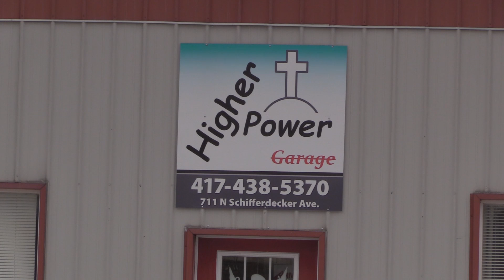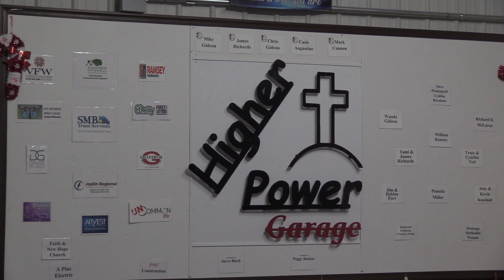Newsmakers: Higher Power Garage